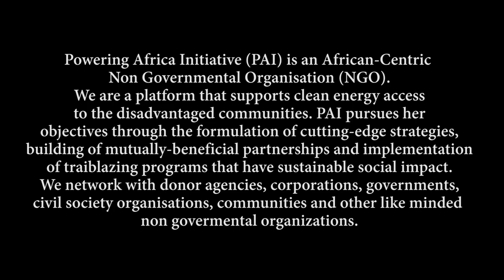FCT Plus Survey - PAI Solar Power for Schools Initiative (Full Version)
PAI Solar Powered Initiative is an initiative to light up our schools and give the students a conducive learning environment.